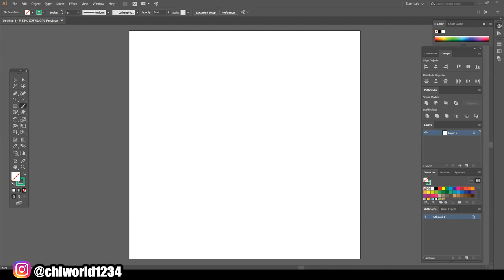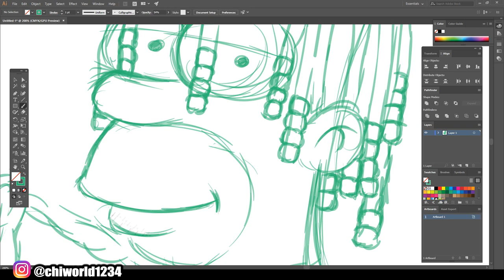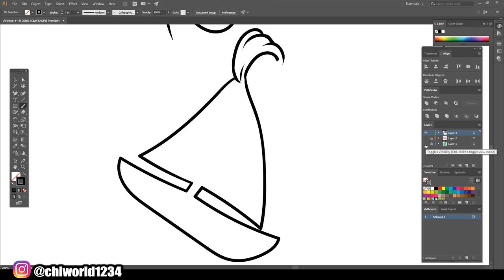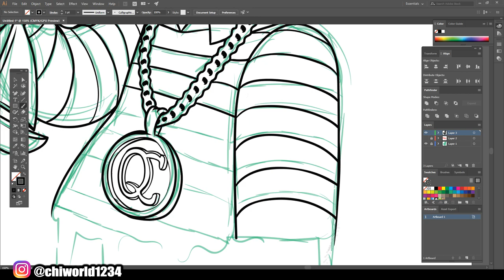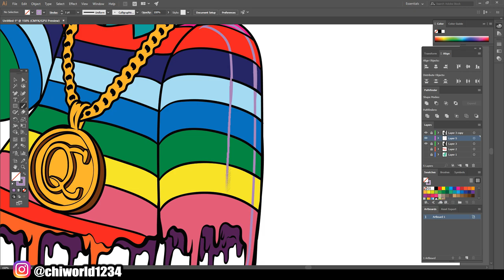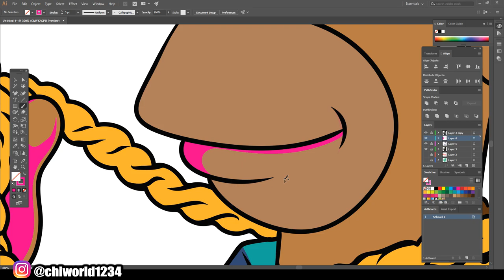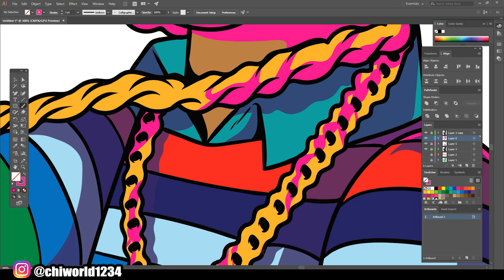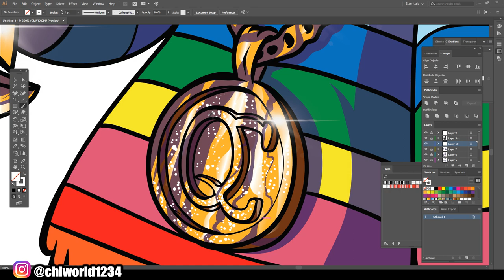DRAW Lil Yachty As Homer Simpson ( ADOBE ILLUSTRATOR )